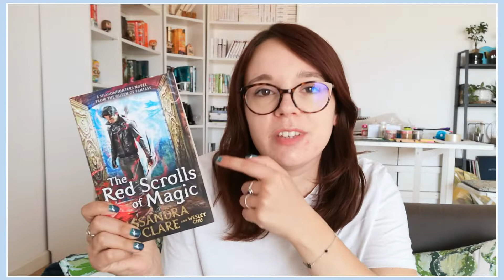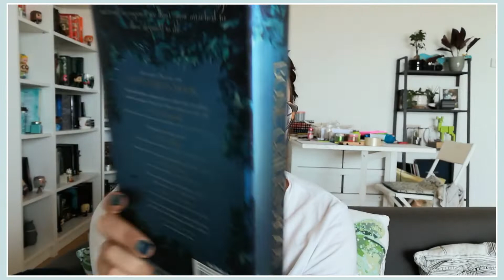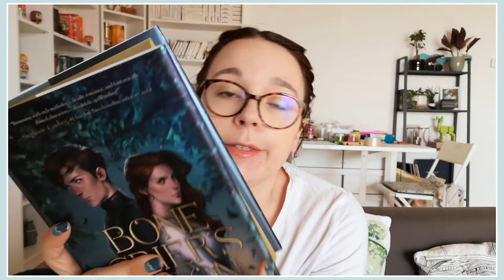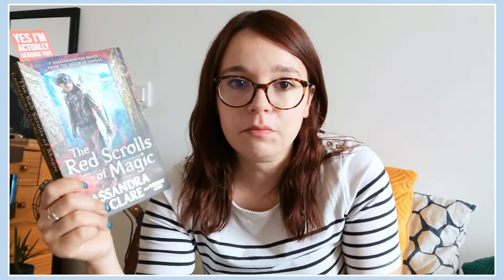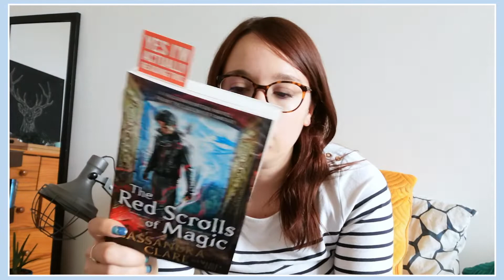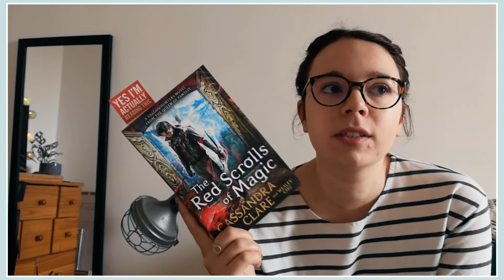VLOG LECTURE || Trop de lectures en cours, (encore) des plantes et de la déco automnale 🍁📚🌿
Hello ! J’espère que vous allez bien, désolée pour le retard, mais le vlog de la semaine est enfin en ligne ^^J’espère qu’il vous plaira !

Liens partenaires:

2 mois gratuits à Scribd: ebooks et livres audios v.o en illimité

1 mois gratuit à Audible
2 mois gratuit à Audible pour les membres Amazon Prime